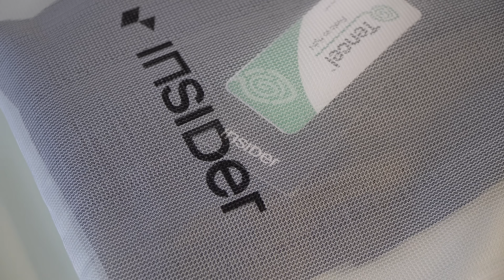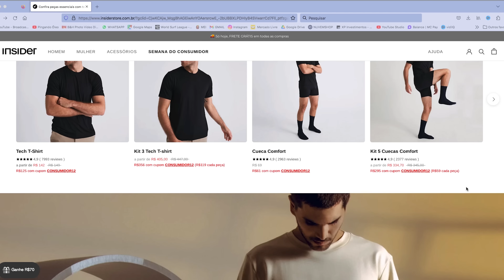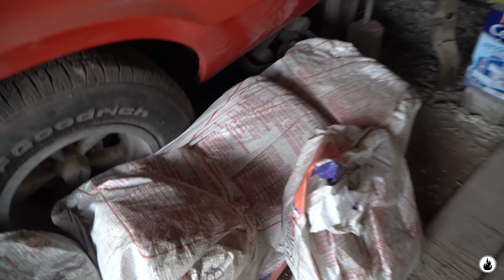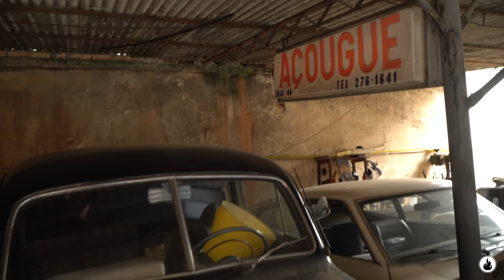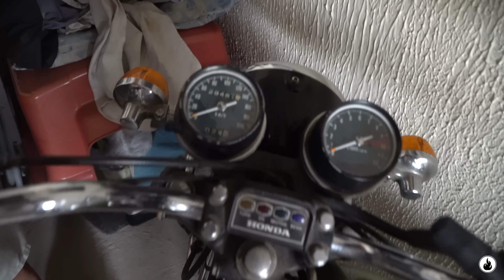VENDE-SE TUDO!! PEÇAS E CARROS ANTIGOS!! OLHA ESSE MAVERICK...E ESSA F100?...KKKKKK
PINGANDO15

É quase que inacreditável que ainda existam uns paraísos desses em nosso país, quantos carros antigos, caminhonetes antigas, peças e raridades, Legal que esse cara começou a comprar esses carros antigos e caminhonetes antigas desde muito jovem, guardou muita coisa e tem até hoje praticamente sem uso, sério, inacreditável.

Apoio:
Garagem 55 @garagem55mooca
America Parts @america_parts
Casagrande PV @casagrandepv
Deserola Docs @desenrola_docs
Junk Station @junkstation
LOSTE @lotse_volantes
Nicola V8 @nicola_v8auriemma
Sonho Em Quatro Rodas @sonhoemquatrorodas
Z28 Garage @z28garage